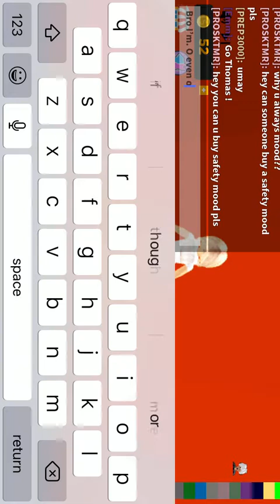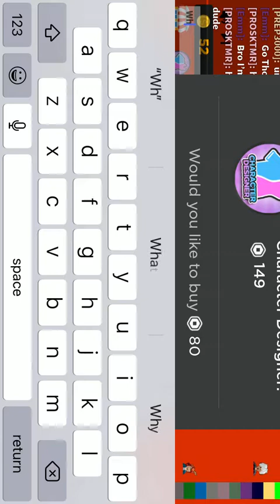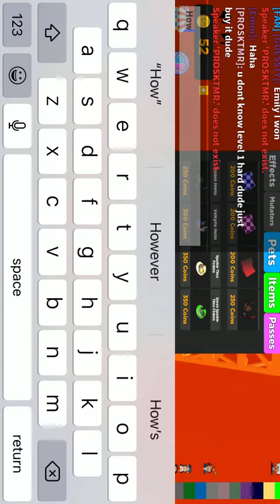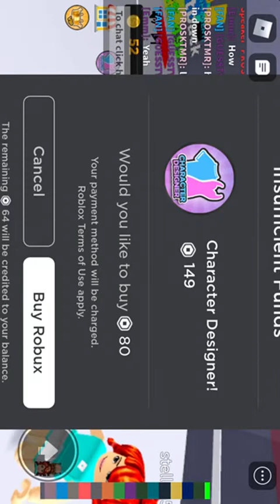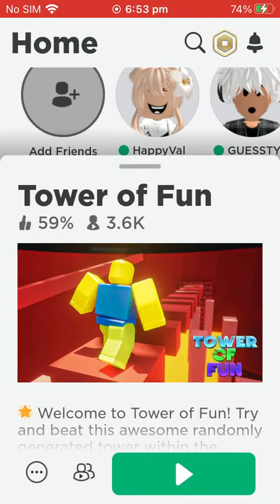Tower of fun Roblox